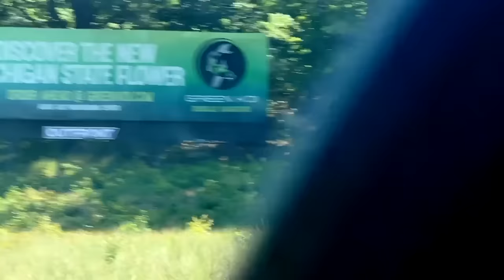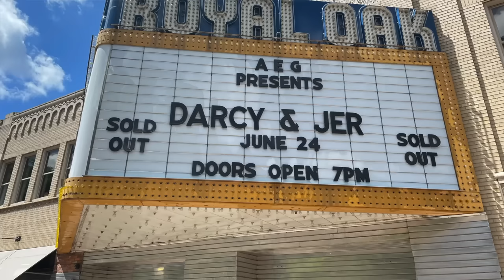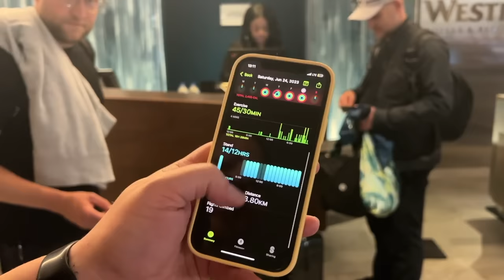THERE'S NO CRYING IN COMEDY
We’re only 4 days, 5 flights, 1 lost bag and 3 shows into our tour and Darcy has finally started to cry. Let's be honest, we all knew it was coming, we just expected it way earlier.

This weeks episode was edited by Niki at littlesparrowpictures.com